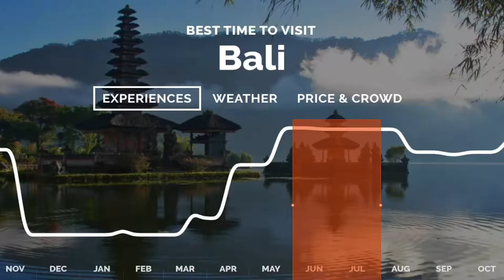Best Time to visit Bali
Best time to visit Bali depends mainly on the weather and on high/low season, which does affect the overall price for accommodation. High season is during the months of July (end of July) and August, during Easter Holidays, and Christmas / New Year (December till 1st week of January).